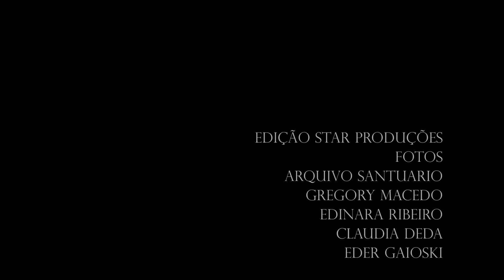111ª Festa da Padroeira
111ª Festa da Padroeira Santuário Nossa Senhora dos Remédios

Araucária - Pr